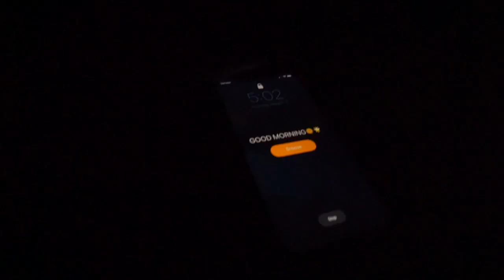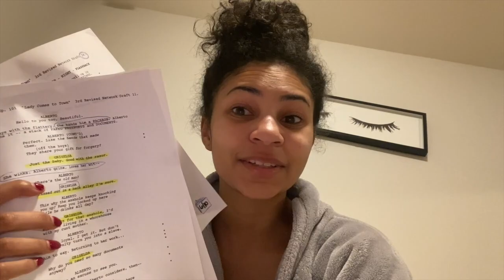waking up at 5am EVERY DAY for a week *productive*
waking up 5am every day for a week *productive*

hey guys i hope you enjoy this video! thank you so much everyone for watching this video! i love you guys so much and i hope you enjoy this video! yayyyyy :)
NEW WEEKLY VIDS OK

dm on instagram: @ashliferg

20 something lol
where do you live?
-Los Angeles
editing software?
-final cut pro x
camera?
 -sony a5 RIP :*(
-iphone 11
-Canon T5i

yall are the best love you!